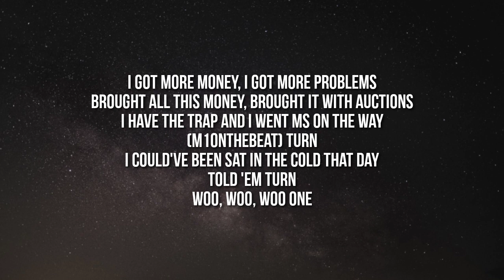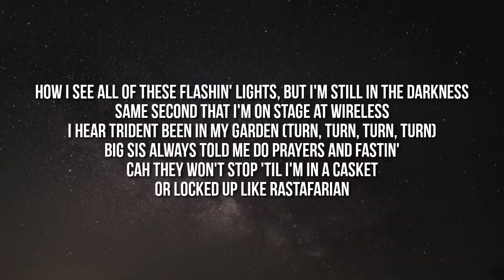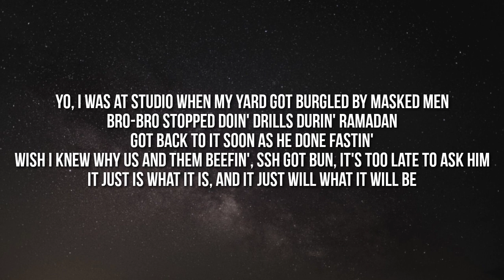Headie One - More Money More Problems (Lyrics)